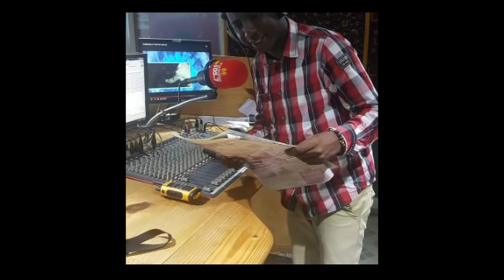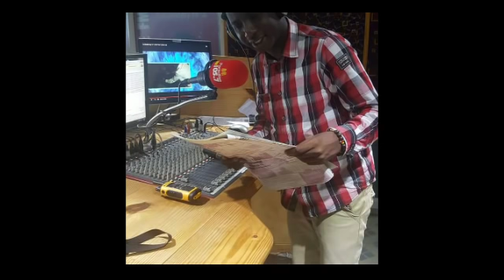Gambia news with kebba Camara 05.12.2019